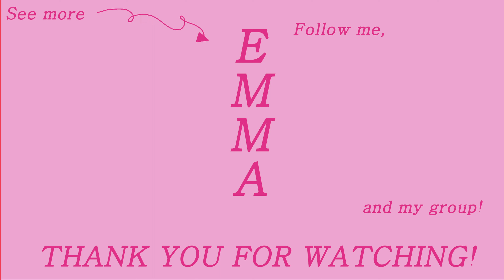"Roller Coaster" NMIXX - Practice with Me! [Chorus • 0.5x/0.75x/1.0x Speed • Mirrored]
This entire video is mirrored! Follow what you see 🥰

0.5x: 0:00 - 1:00
0.75x: 1:01 - 1:40
1.0x: 1:41 - 2:11